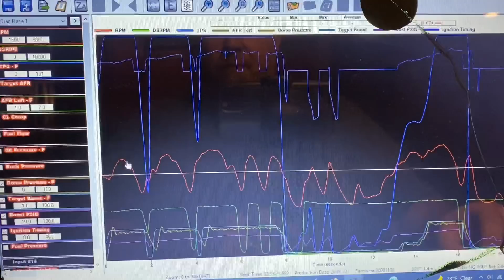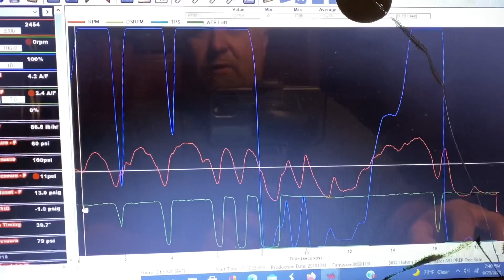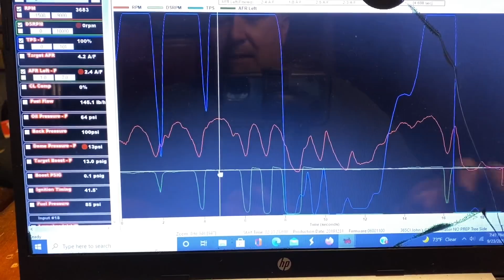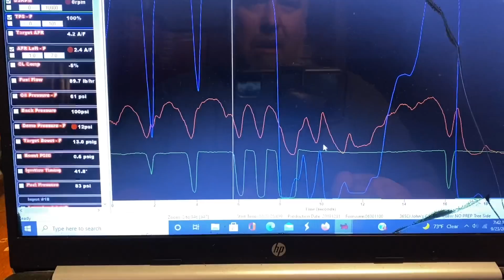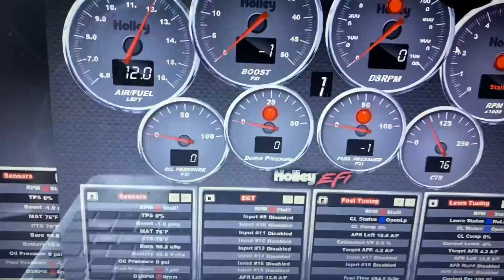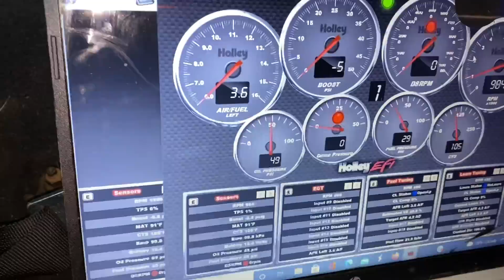Bad Oxygen Sensor? Holley NTK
This car runs on methanol, and at the track the last couple outtings the car was misbehaving and reading really rich.  Since it was reading rich, the computer in closed loop did what I asked it to do, it pulled fuel.  But then it would not rev.  Maybe it was not rich at all, and the sensor was giving a bad reading?  Lets replace it and see what it does.

Hang out with me live every Wednesday night for Tech Talk! Ask questions and share your setups.